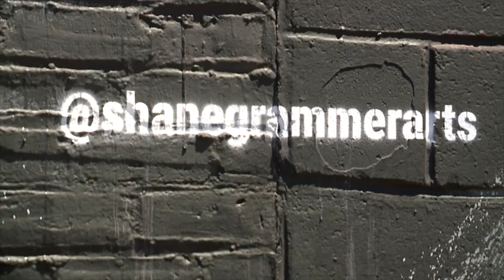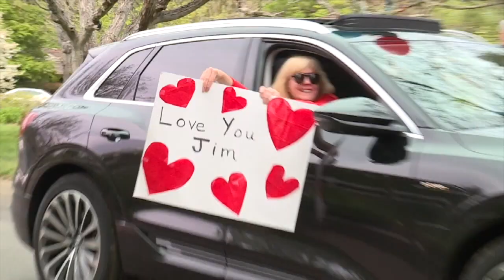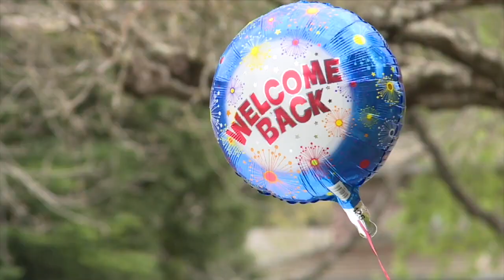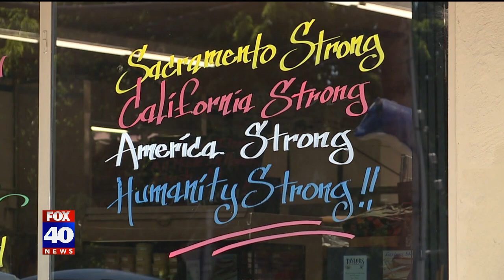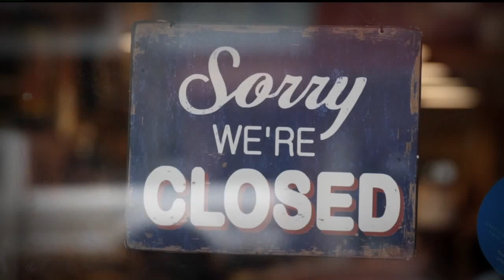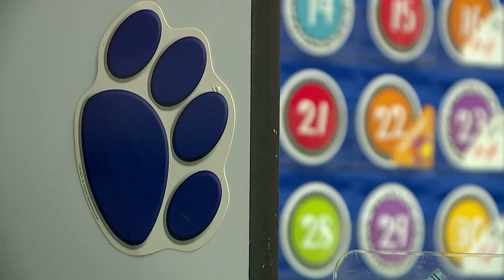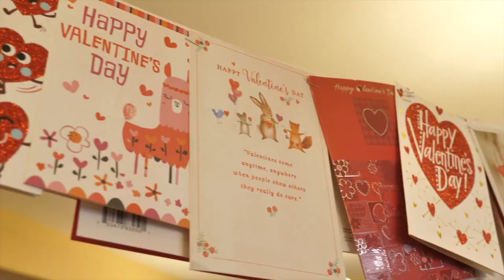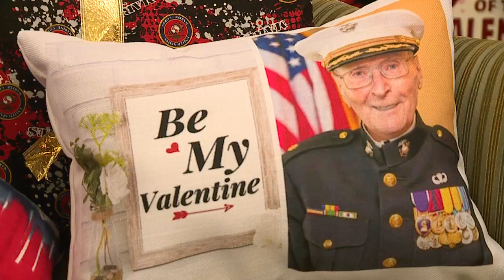KTXL FOX40 News that Matters 2020 Compilation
KTXL FOX40 “News That Matters” excelled in its commitment to journalism in 2020. It was a year unlike any other, but we were relentless in our mission to tell stories every day that highlight the resiliency of our communities.  We pushed forward to expose the truth without fear or favor, to hold leaders accountable, and to guide our viewers during the best and worst of times.  We offered comfort, context, and clarity when it mattered most.